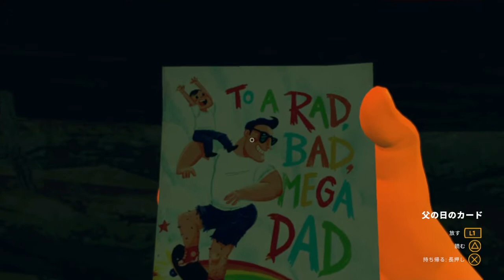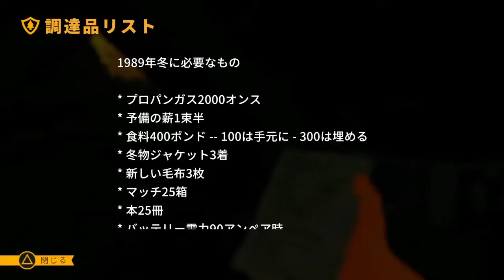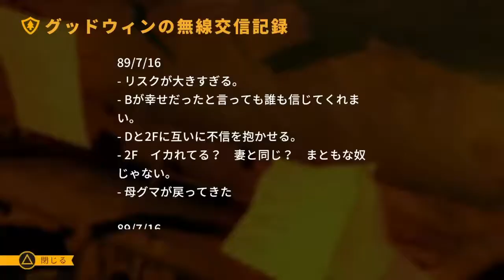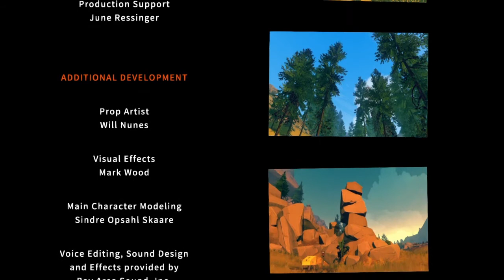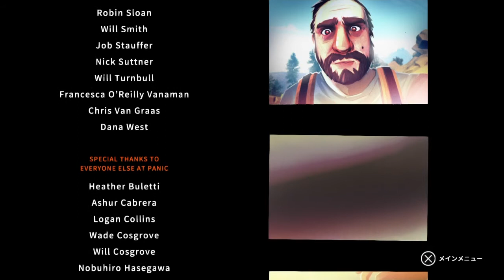#07 【Firewatch】最終日、火事の中の真実 [日本語字幕版]【&G】end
「パンケーキ・ファイア」が調査キャンプの火災と合わさり大きくなり「ソロフェア・ファイア」に。
そのことによって森林公園から避難することに(;´･ω･)

最初から現実的な話と思って遊んでたから、終わり方には満足(*‘∀‘)
賛否両論って聞いてちょっとビックリしたけど、途中までの陰謀っぽい展開だと仕方ないのかな？

デリラとの無線のやり取りによって関係性がもっと変化するのか気になるところ( ﾟДﾟ)
正直最後の選択肢は間違えた。ジュリアのことがあるから一緒にはありえないと思ってたんだけど、ほかの２択も微妙で思わず選んでしまった(;´･ω･)

エンドロールの演出は予想通りとはいえ、やっぱりグッとくるｗ
カメラを入手した時点で持ち主が撮った画像があるパターンやろって思ったのに、この時点ではそのこと忘れていて衝撃(´；ω；`)

5:52 状況報告
7:07 発信源（真実）
10:55 ネッドの住処
20:35 事実に関して＆ヘリコプター
28:27 ケーブルカー
31:05 ソロフェア監視所

Firewatchはアメリカ・ワイオミング州の自然保護区が舞台の1人称視点ミステリーアドベンチャー。
時は1989年、あなたは面倒な生活から逃げ出すように森林火災監視員となった男『ヘンリー』です。山の上の監視塔から火事の元となる煙を見張り、別の監視塔の上司『デリラ』とこの荒野の安全を守るのが仕事です。暑く乾燥した夏は、特に注意が必要ですが、彼女との交信はこの広大な自然の中で唯一、小さなトランシーバーだけ。
監視塔の周りだけでなく森林公園内で起こる奇妙なできごとや手付かずの大自然に直面しながら、トランシーバー越しの”対話の選択”で問題を解決し、彼女との人間関係を構築していけるのでしょうか？

選択によって形作られていくナラティブストーリー -
大自然の探索とトランシーバー越しの”対話の選択”でストーリーは変化し、展開してきます。